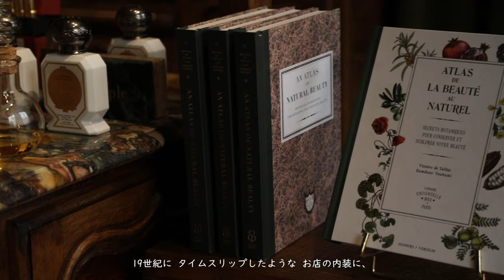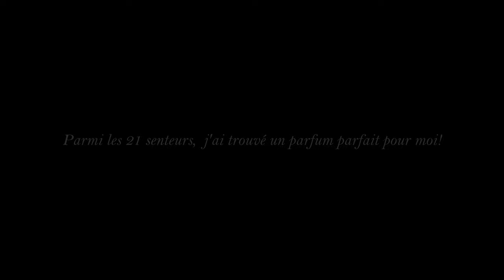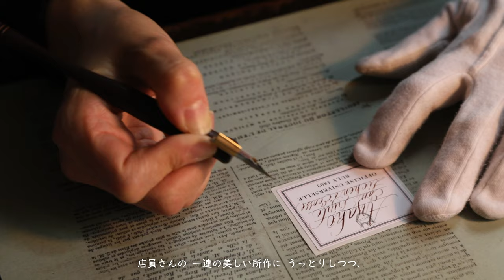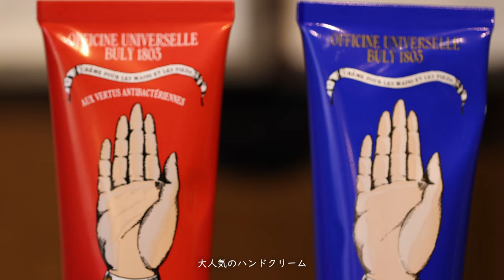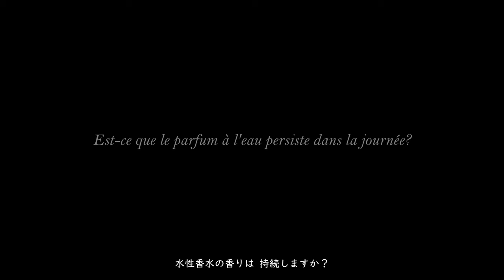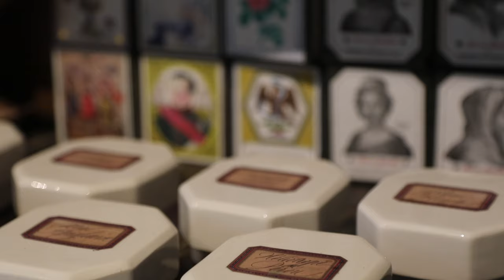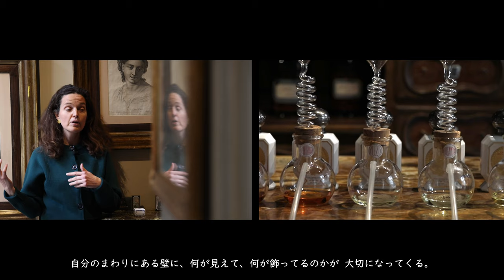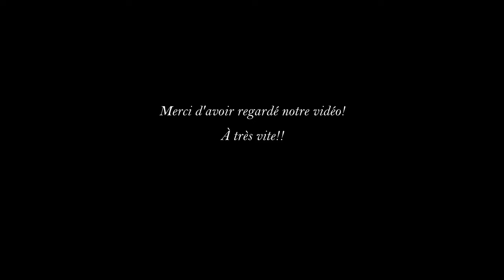【SUB】Parisienne Favorite Boutique "BULY" Apothecary Heaven｜French Art de Vivre｜Paris VLOG｜4K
Officine Universelle Buly , the most beautiful apothecary in Paris.
With its beautiful interior, high-quality products, and courteous customer service, it is popular not only with women but also with men.

00:00 opening
01:17 water based parfume
01:58 calligraphy service
03:13 co-fondatrice Victoire de Taillac
03:26 best-seller products
06:02 water based parfume "Eau Triple"
07:24 secrete of BULY
07:48 l'art de vivre à la française for Victoire
10:01 at Home
10:51 my Favorites